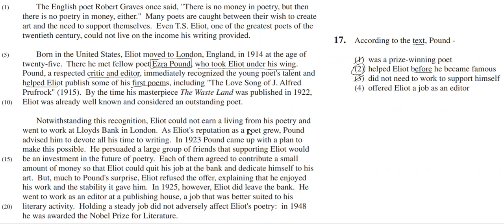בחינת פסיכומטרי אפריל 2020 אנגלית 1 שאלה 17 EZ WAY